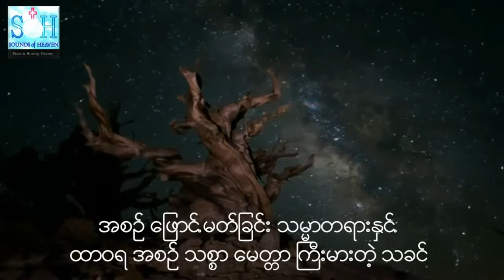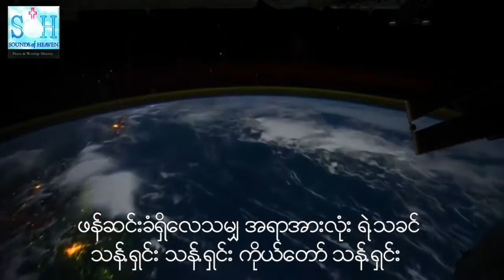"ထာဝရ ဘုရား - Eternal GOD" by Saya Ko Htwe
Sing/Composed by Saya Ko Htwe